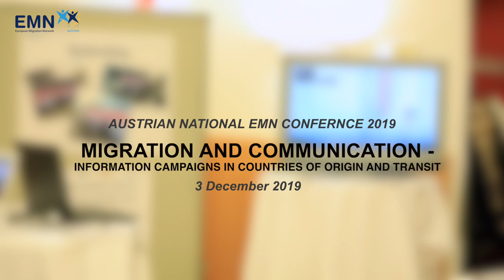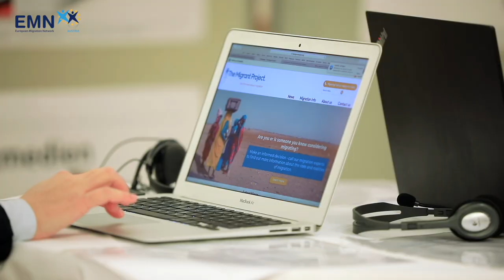Austrian National EMN Conference 2019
On 3 December 2019 IOM Austria, operating as the National Contact Point Austria in the European Migration Network, organized a conference titled "Migration and Communication - Information and Awareness-Raising Campaigns in Countries of Origin and Transit". Information and awareness-raising campaigns for (potential) migrants in non-EU countries constitute a central element of current migration strategies, both at the European and national level. Information campaigns have not only increased in number but also the type, format, messages and strategy of such campaigns have diversified. Despite the heightened relevance of these campaigns in current migration policies, little is known about their impact and effectiveness and how they influence migratory behaviour.